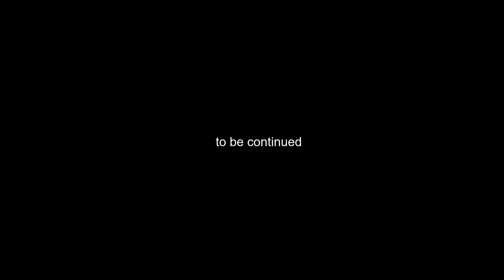Who doesn't love losing in Gunfight 🙃| Noobs Playing Gun Fight | Modern Warfare | 3v3 Gunfight